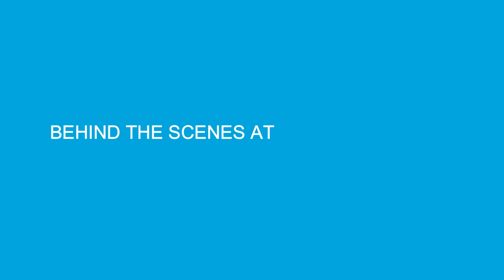New Year New Aspirations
A new year means new aspirations and goals. Get to know our staff a little better by finding out what they're looking forward to in 2020!